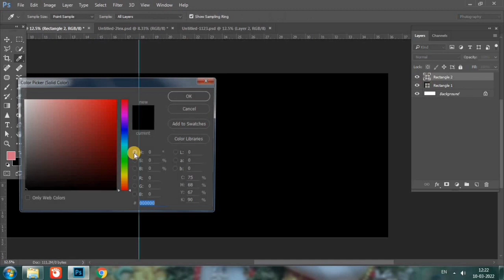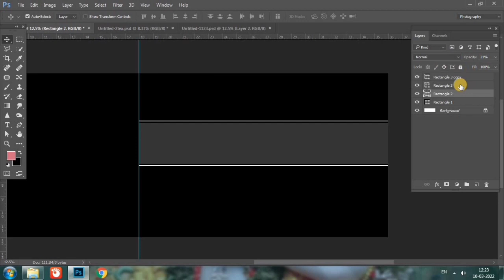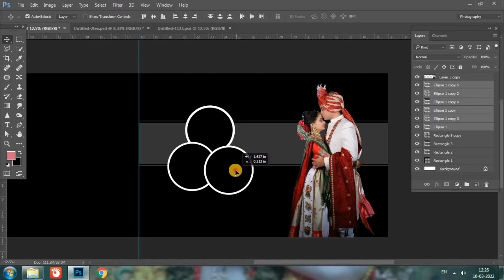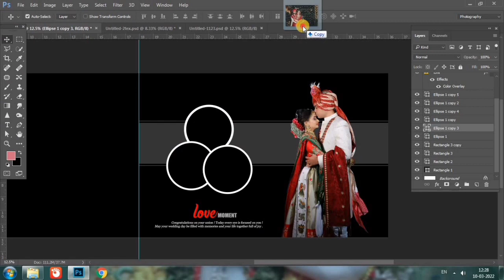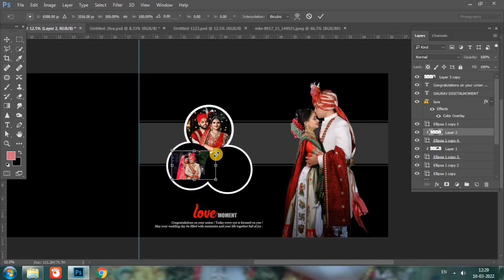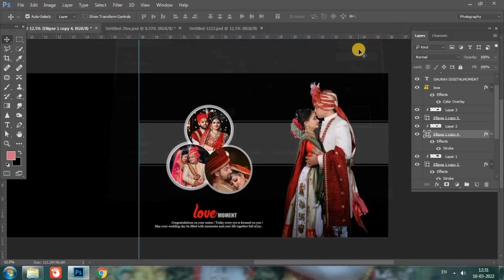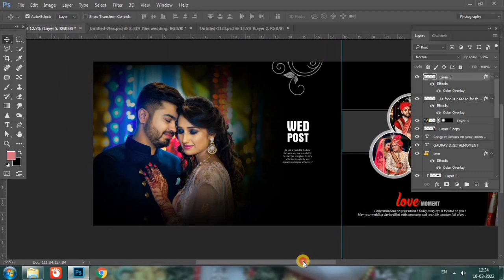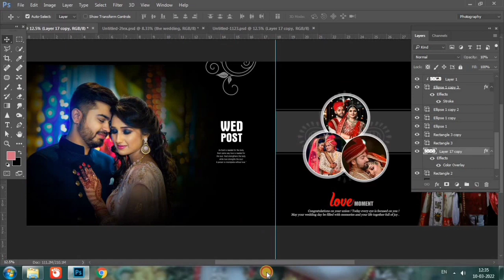12X36 Wedding Album Design in Photoshop Tutorial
12x36 Wedding Album Design in Photoshop Tutorial